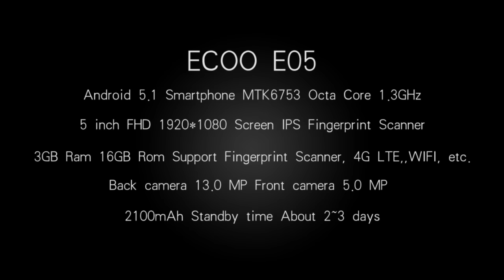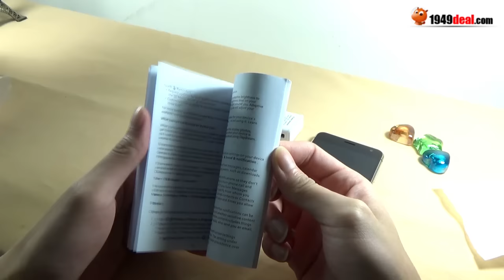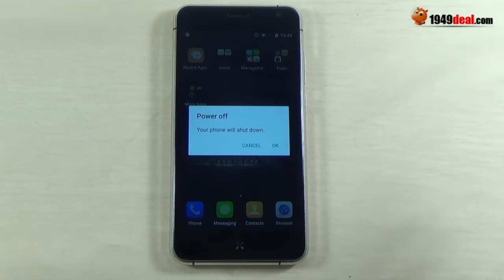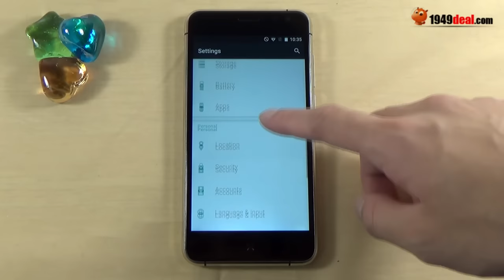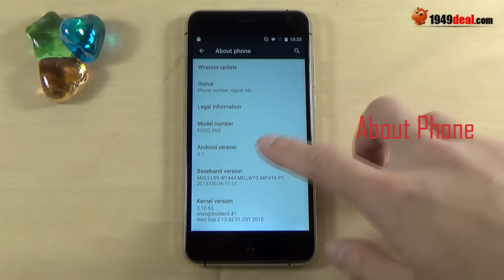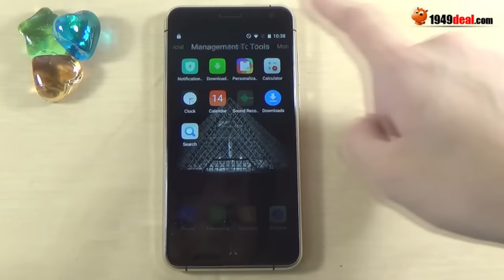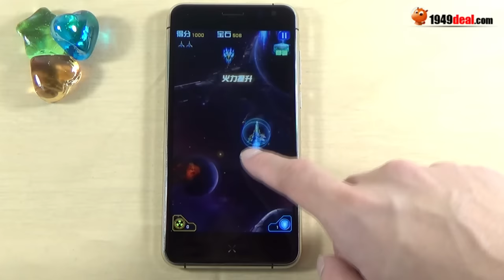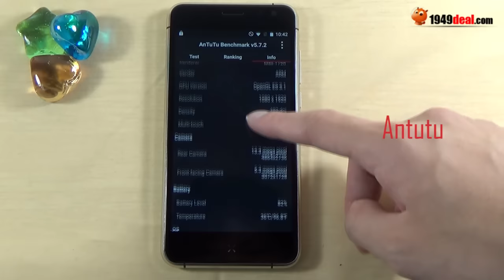Hands on ECOO E05 specs, camera, game, antutu, review from 1949deal.com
- 5.0 Inch FHD Screen Fingerprint Scanner 4G Phone Gold
- 3GB RAM 16GB ROM
- 8MP Main Camera (Interpolation 13.0MP) 2.0MP (Interpolation 5.0MP) Front Camera
- Support Fingerprint Scanner, 4G LTE, GPS, WIFI, Bluetooth, Multilanguage, etc.